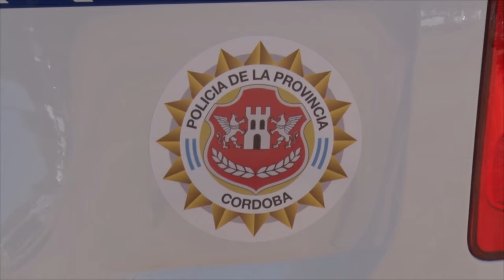DR ROBERTO COCHT MINISTERIO DE GOBIERNO DE LA PROVINCIA PROGRESO Y PLAN DE SEGURIDAD DEL DELITO